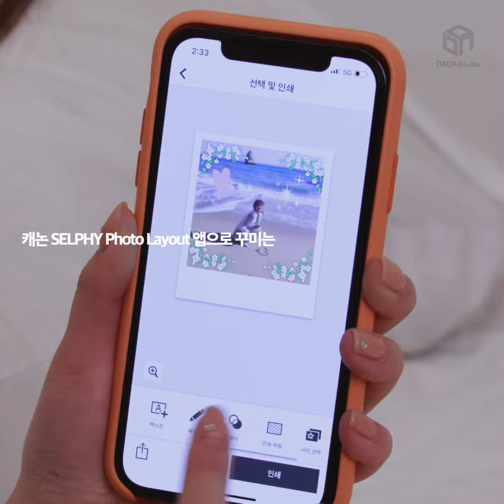다꾸도 사진도 장비빨! (Feat. 장비) l 다다토이 X 캐논 셀피스퀘어QX10 l 📷캐논TV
다이어리 꾸미기 장비 레게노

SNS 감성 돋는 사진도 다꾸도 다 장비빨!